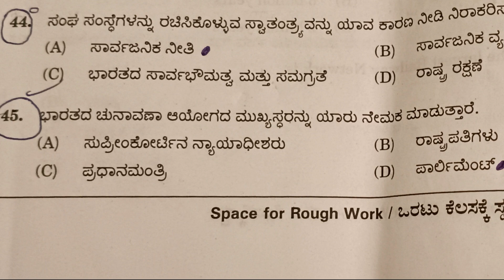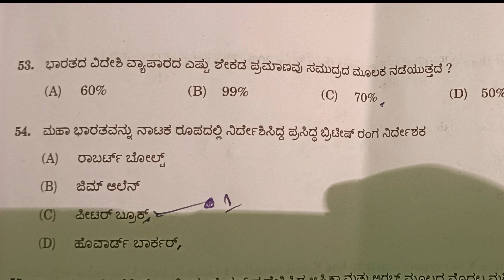Kptcl key Answer annouced / sda result / gpstr cut off/ gpstr / ms/ss/ english gpstr /kptcl cut off